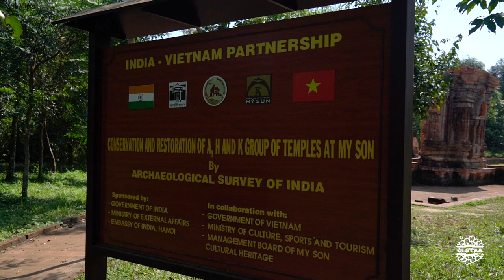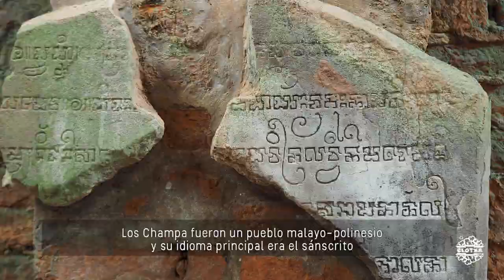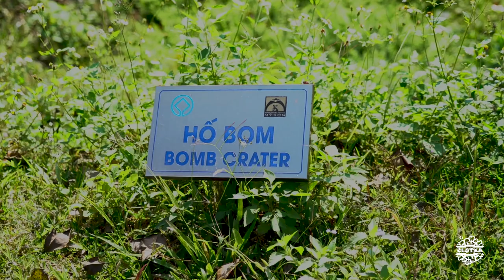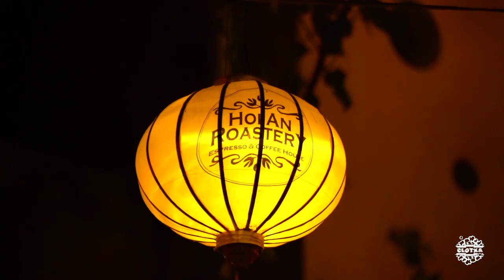CCTVietnam #09 | HoiAn | My Son, Puente Japonés, Hoi An de noche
Alojamiento
1.Silk Boutique Hotel. Hoi An ( )

1.

Música
1. ES_Waters - Jones Meadow
2. ES_Pondicherry Commuting - Pearce Roswell

3. ES_Snow - Jones Meadow
4. ES_Pondicherry Commuting - Pearce Roswell
5. ES_Face of the Earth - Jakob Ahlbom